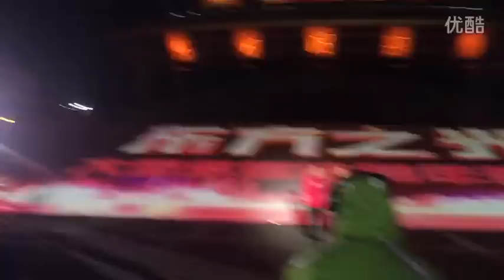[Fancam] SNH48 Per - 东方卫视 New Year Party 12/31/2014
《新年快乐》  《无尽旋转》  《一心向前》